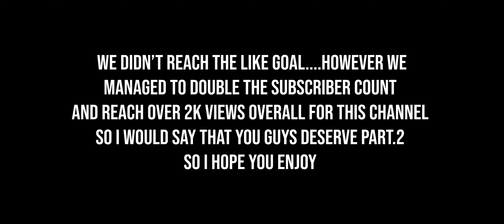MYRDA VLOG [ep.2]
I appreciate the love the first episode got, almost at 50 views already! The traction from the videos I posted already amazes me and I know this channel is going to take over the world one day. I've had many attempts at making a channel however I would get discouraged from the views or people telling me this dream is unrealistic so I hope you guys stick with me for this ride because I'm not stopping until I make it for my people.

-& Don't Forget To Spread Love N Positivity-